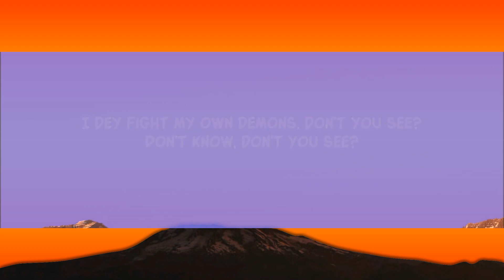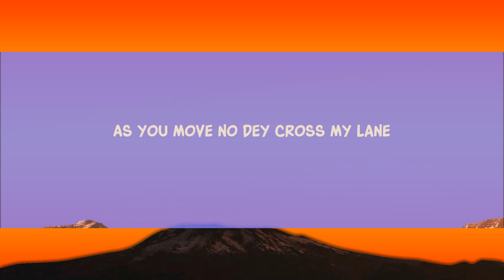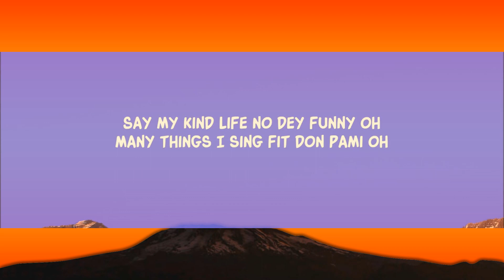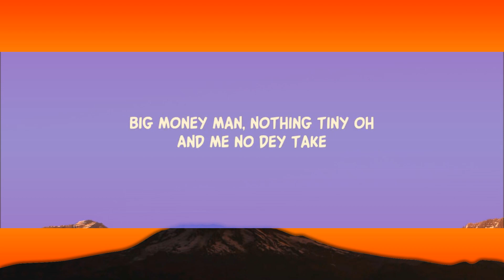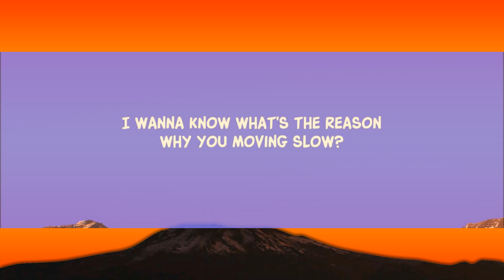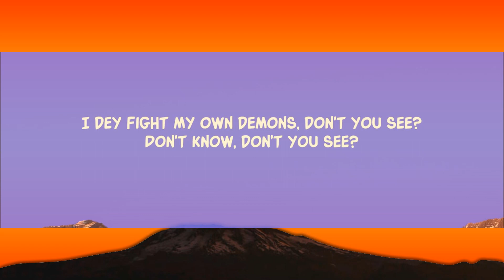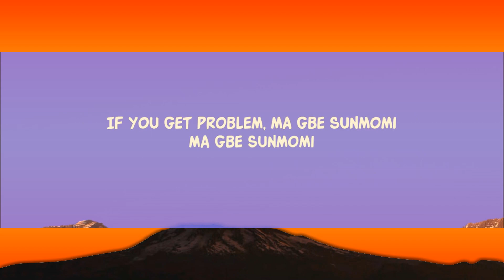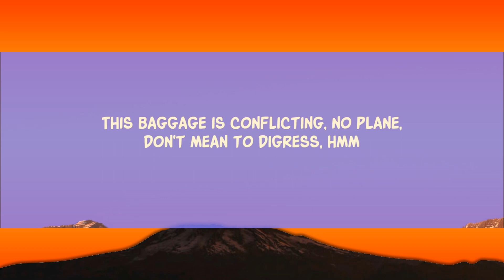Wizkid - 2 Sugar (Lirieke) ft. Ayra Starr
Wizkid - 2 Sugar (Lyrics) ft. Ayra Starr

Song Lyrics:

Got a bag full of feeling
And a house full of regret
This baggage is conflicting, no plane, don't mean to digress, hmm
I wanna know what's the reason why you moving slow?
As you move no dey cross my lane

[Chorus: Ayra Starr]
Shori nonsense, ma gbe sunmomi
Ma gbe sunmomi
If you get problem, ma gbe sunmomi
Ma gbe sunmomi
I dey fight my own demons, don't you see?
Don't know, don't you see?
Ma gbe sunmomi

[Verse 2: Wizkid]
Oya mami jo, jogo, jogodo, mami go
And I no fit lie for you, mami oh, yo
Kolo, kopami oh
And me no dey laugh when them try me oh
Say my kind life no dey funny oh
Many things I sing fit don pami oh
Big money man, nothing tiny oh
And me no dey take
You might also like
Everyday
Wizkid
Bad To Me
Wizkid
One Dance
Drake
[Pre-Chorus: Wizkid]
Man I fight my own demons, yeah
Keep the bad energy gone, yeah
Play with no time when you see us, yeah
We got the right energy on, yeah
Burst to the rhythm nothing long, yeah
We dey fly with the thing on, yeah
Abi we no dey grind, no dey belong, yeah
Bad energy no come my side

[Chorus: Ayra Starr]
Ma gbe sunmomi
Ma gbe sunmomi
Ma gbe sunmomi

[Verse 3: Wizkid]
If you live this kind life I don live, you go know
Man I live I no send no person
Say me I no send no man
I dey live my life on the low and e dey show
Steady ban cruise
[Pre-Chorus: Wizkid]

[Chorus: Ayra Starr]
Ma gbe sunmomi
Ma gbe sunmomi
Ma gbe sunmomi

Lyric video for 2 Sugar by Wizkid feat. Ayra Starr on Dan Music